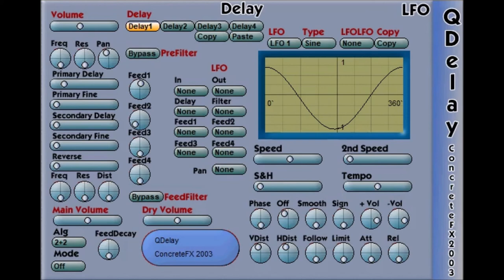QDelay by ConcreteFX 2003